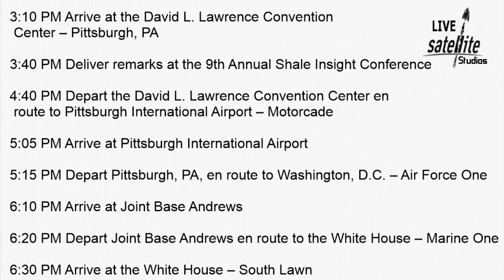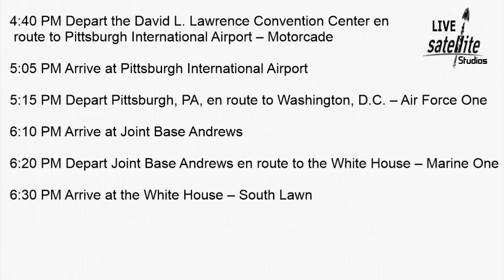President Trump’s Schedule for Wednesday, October 23, 2019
President Donald Trump’s Schedule for Wednesday, October 23, 2019

President Donald Trump will attend various fund-raising functions.